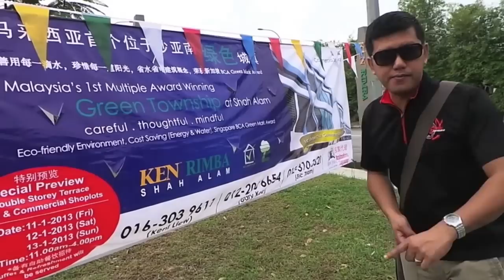Travelogue Budiey Showroom Ken Rimba Legian Shah Alam